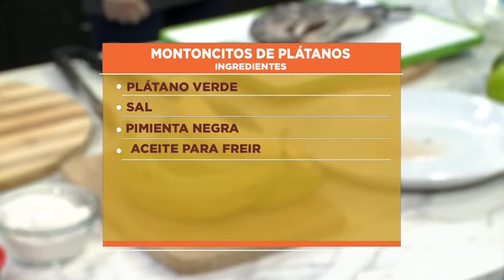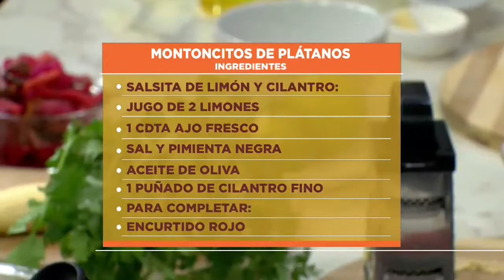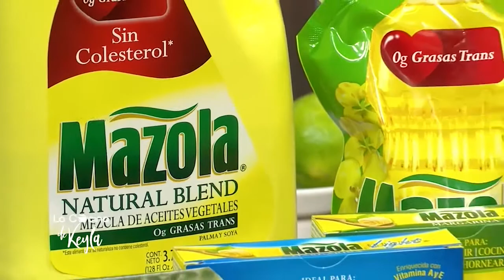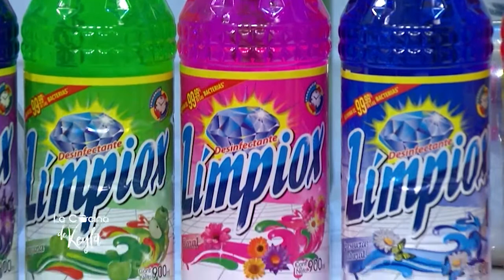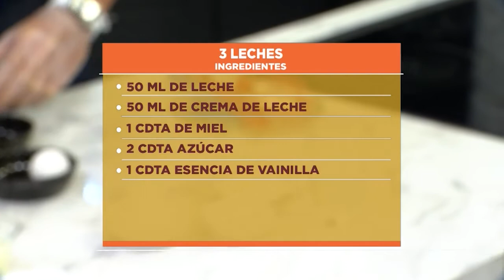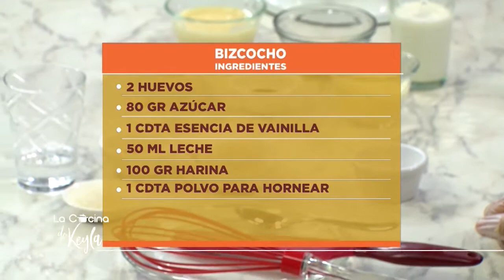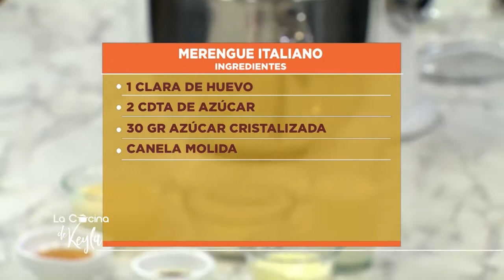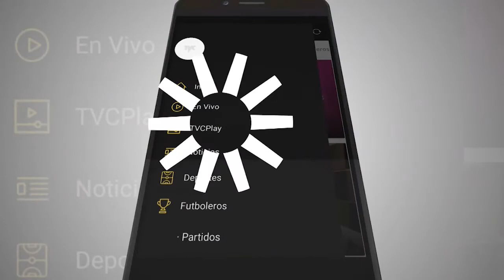La Cocina de Keyla - Pescado Frito - Tres Leches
Encuentra más programas de “La Cocina de Keyla” en la sección TVC PLAY ingresando al siguiente